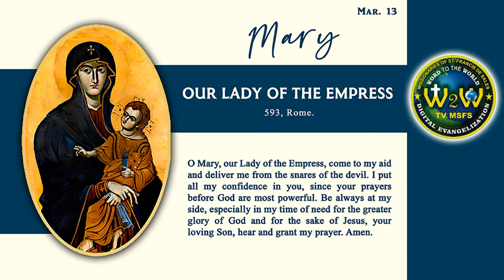MIRACLE PRAYER TO OUR LADY OF EMPRESS | 13 MARCH 2022 | by Fr. Diago Fernandes MSFS